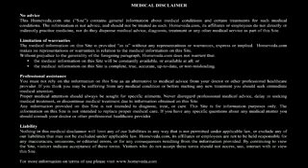HIGH CHOLESTEROL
very useful remedies for high cholesterol